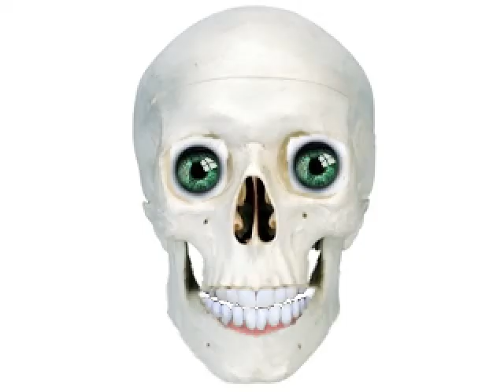Puking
things puking!LOL!